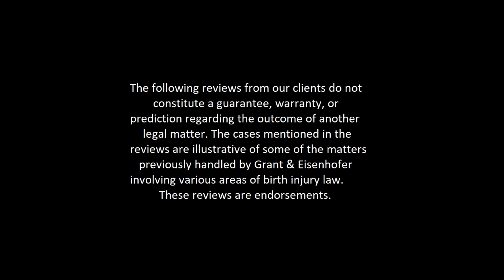Client Review: The Birth Injury Case of Ava Usry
Ava Usry's mother, father and grandmother share their story after baby Ava suffered from birth injuries that led to cerebral palsy. Attorney Lisa Weinstein and the birth injury team at Grant & Eisenhofer P.A. successfully represented Ava and her family in a birth injury case.

At Grant & Eisenhofer P.A., our birth injury attorneys represent children and families seriously injured at birth due to negligence. We help them get the long-term care they deserve while navigating the complexities associated with litigation. We represent families nationwide and have offices in Chicago, New York and Wilmington, DE.

Reading/viewing this information does not create an attorney-client relationship. Reviews from our clients do not constitute a guarantee, warranty, or prediction regarding the outcome of another legal matter. The case mentioned in the review is illustrative of some of the matters previously handled by Grant & Eisenhofer P.A. involving various areas of birth injury law. This review is an endorsement.